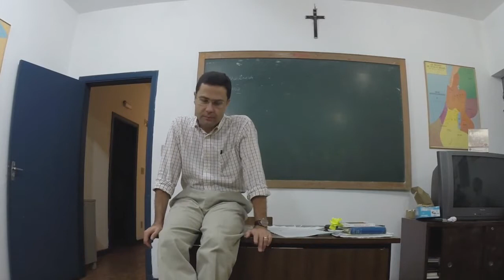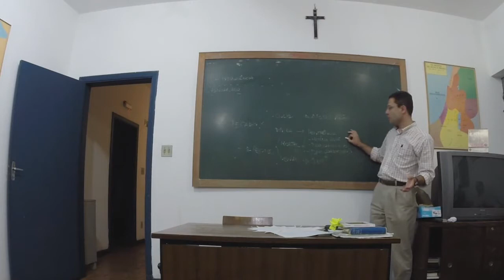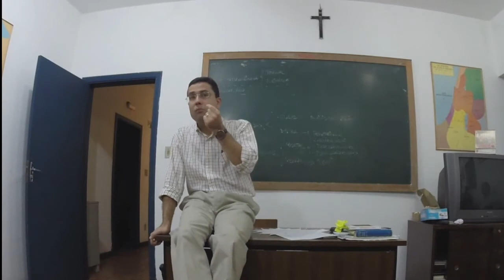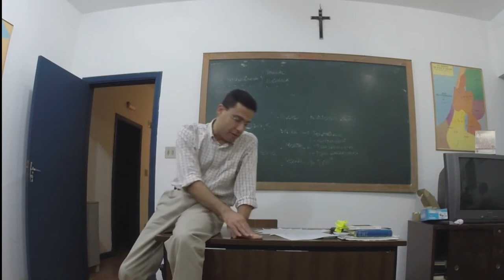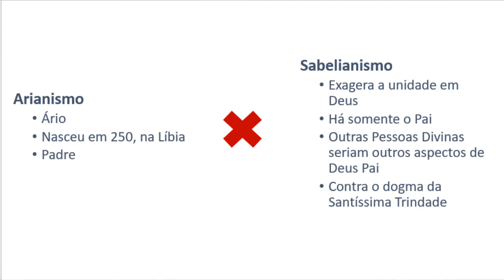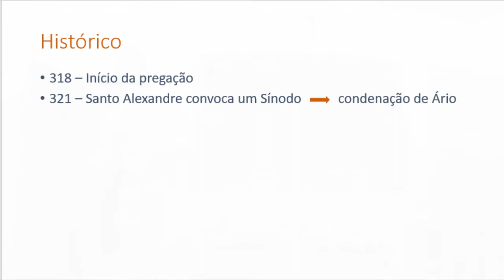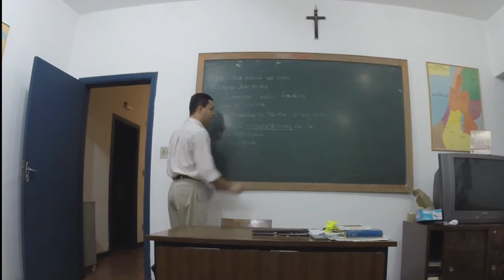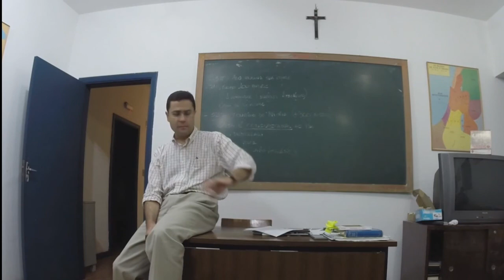Arianismo (parte 1) - Prof. André Melo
Curso de História da Igreja
Exposição sobre a heresia do arianismo e resposta à pergunta sobre as indulgências.
Nota: a aula explica a doutrina das indulgências como era tradicionalmente ensinada antes do CVII. Cabe lembrar que o Papa Paulo VI aboliu a contagem em tempo das indulgências. Atualmente há apenas indulgência parcial e plenária.
Para maiores detalhes ver os documentos Indulgentiarum Doctrina (1-Jan-1967) e Enchiridion Indulgentiarum.